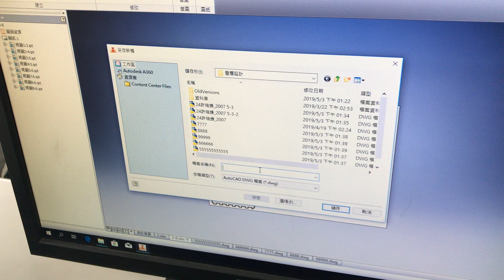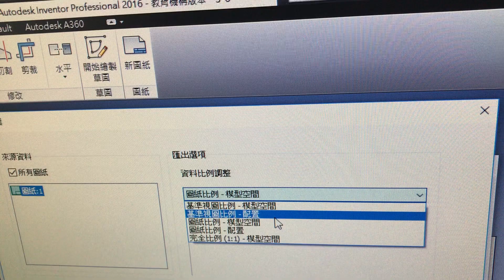【雷雕設計】科技翻轉教育 Part 7：匯出選項｜模型空間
科技翻轉教育系列

雷射雕刻機
設計、雕刻與切割
Part 7
匯出選項｜模型空間

當用Inventor匯出存檔為2004版AUTOCAD DWG檔時，在[匯出選項]中設定，記得在[資料比例調整]下拉選單中，只能選擇[模型空間]！

影音版權皆屬原作者所有。
文字內容由本人修該提供，本站保留一切權利，作為非營利使用。
若有侵權，請告知，謝謝。